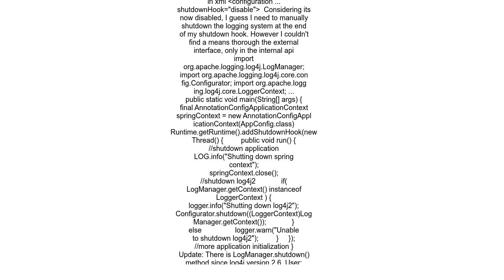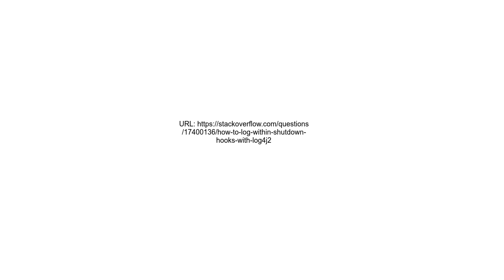How to log within shutdown hooks with Log4j2